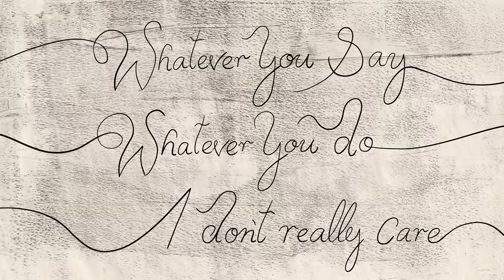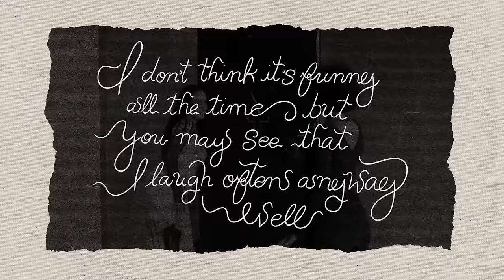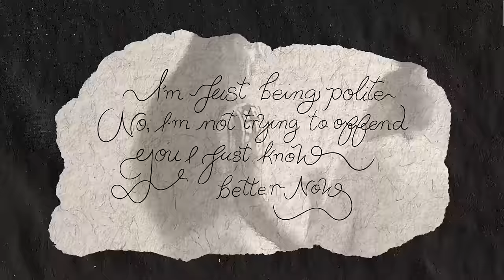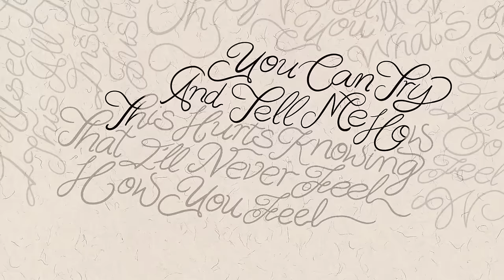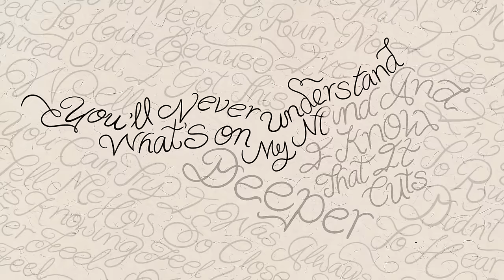Jorja Smith - What if my heart beats faster? (Lyric Video)